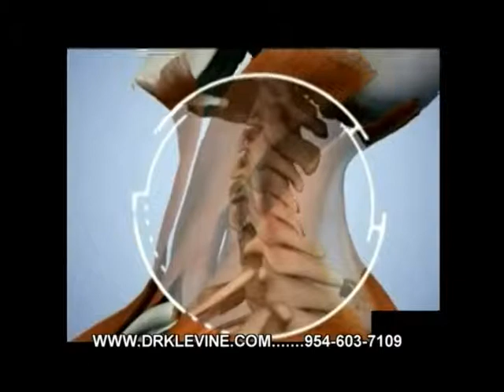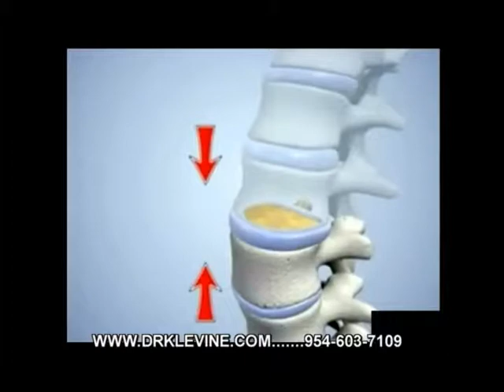Health Talk sample episode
nick lawrence productions  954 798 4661